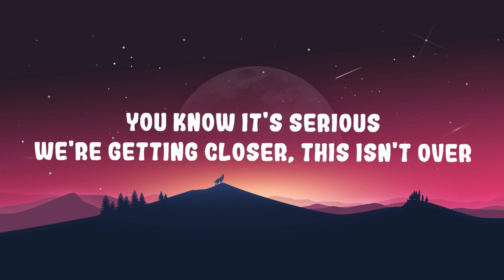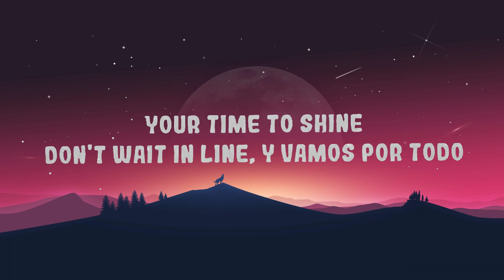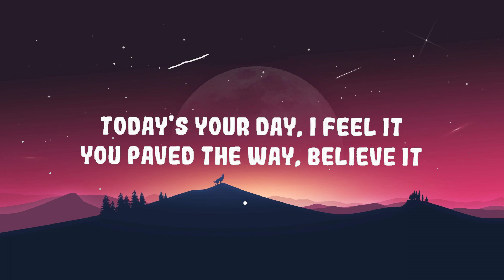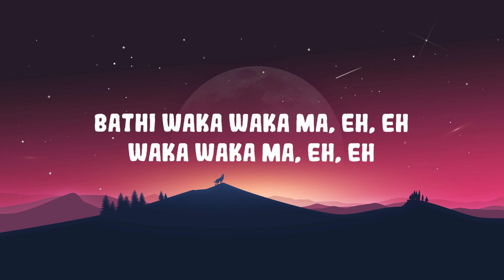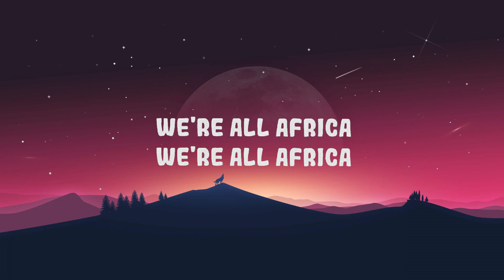Shakira - Waka Waka (This Time For Africa) | Top Best Song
Shakira - Waka Waka (This Time For Africa)

(Lyrics):
[Intro]
Oooeeeeeeeeeeeeeeeehh!

[Bridge]
Tsamina mina, Anawa-a-a
Tsamina mina

Waka Waka